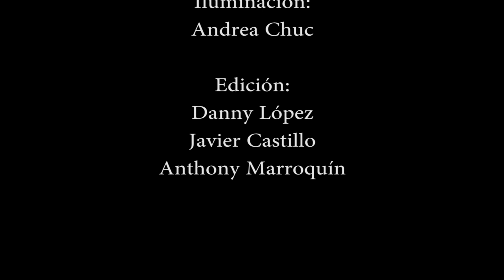Cortometraje En el bar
Producción Audiovisual y Artes Cinematográficas
Ruco Films